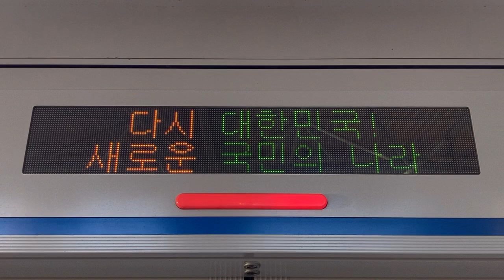1号線(1호선) 京釜電鉄線(경부선) 영등포역(永登浦駅 ヨンドゥンポ駅) ホームドア上のLED電光掲示板 LED전광판)